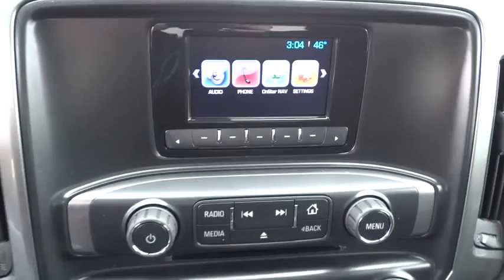2015 Chevrolet Silverado 1500 Corpus Christi, Portland, Alice, Kingsville, Victoria, TX FG